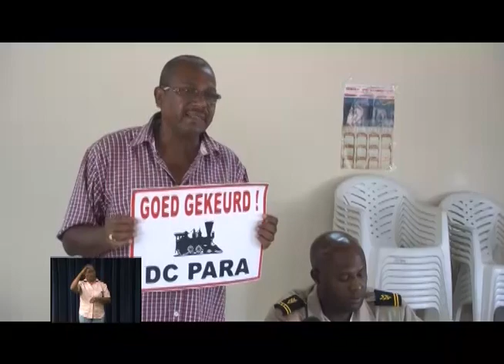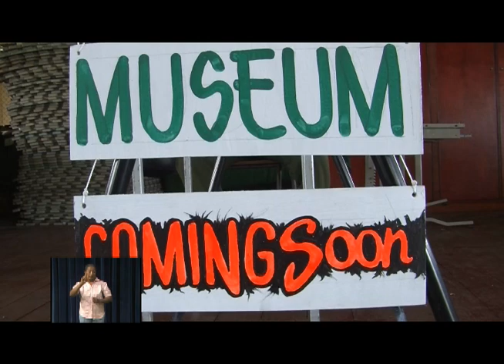ENGELS NIEUWS 2707